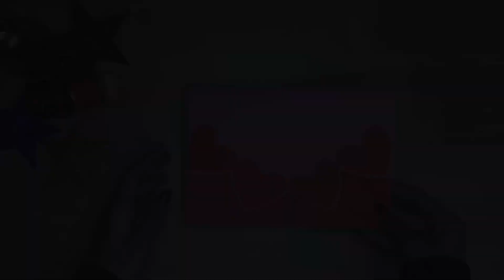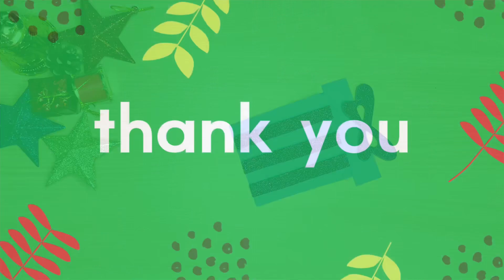2 Very Easy Newyear Greeting card || New Year 2022 || Minis Art and Craft Ideas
2 Very Easy Newyear Greeting card || New Year 2022 || Minis Art and Craft Ideas